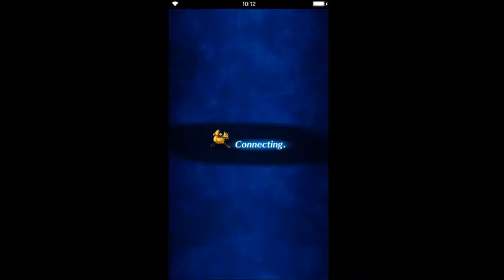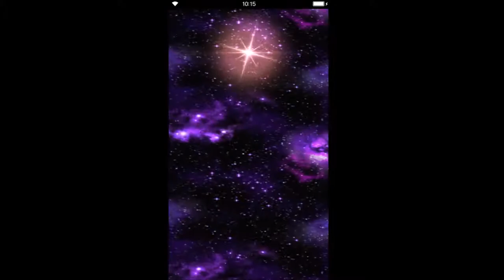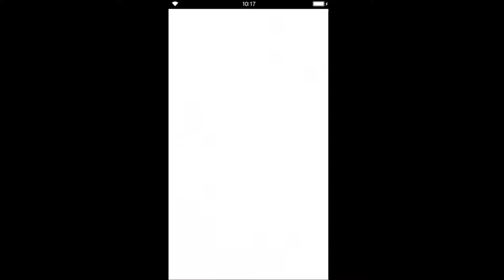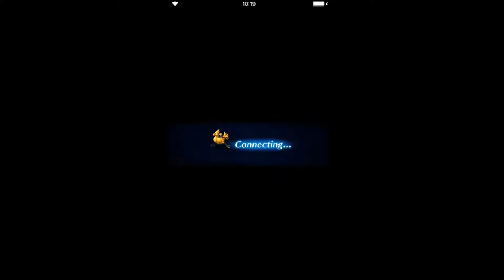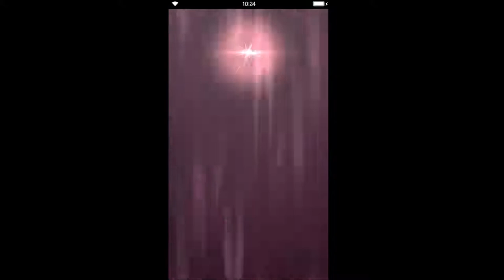Final Fantasy: Brave Excvius - Steel Castle Melfikya Floors 2-8